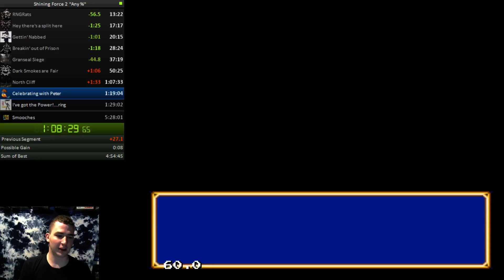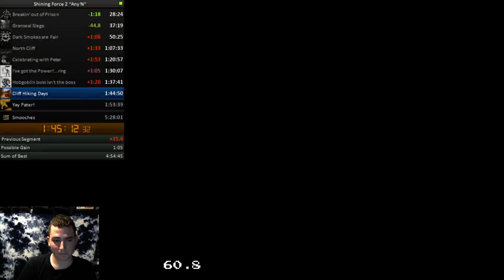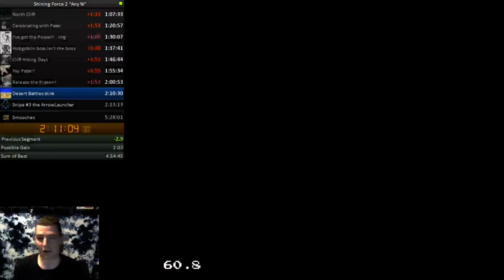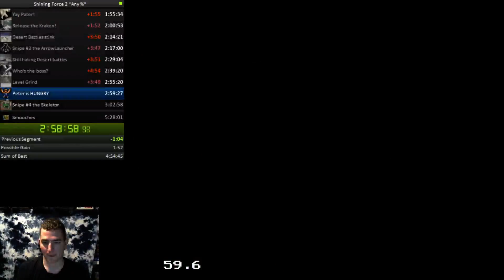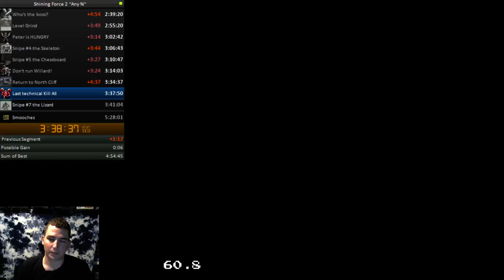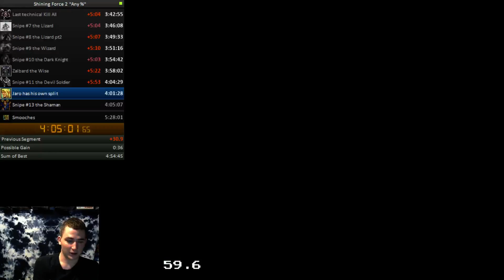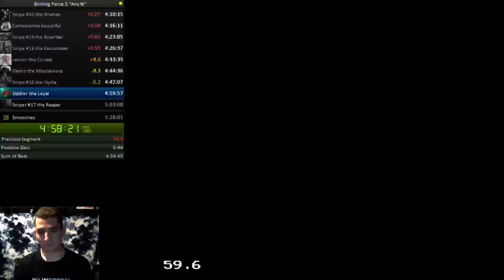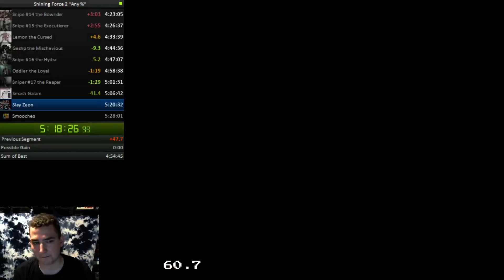Shining Force 2 "Any%" in 5 hours 27 minutes pt2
The astounding finish. After falling behind by 5 minutes, we save enough time to PB by 47 seconds.